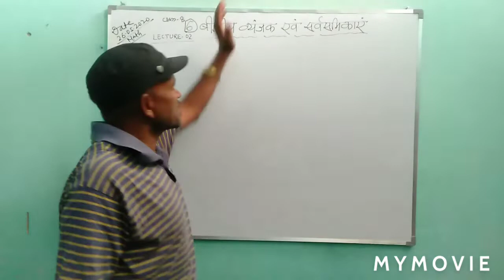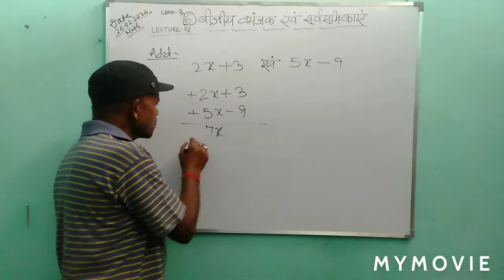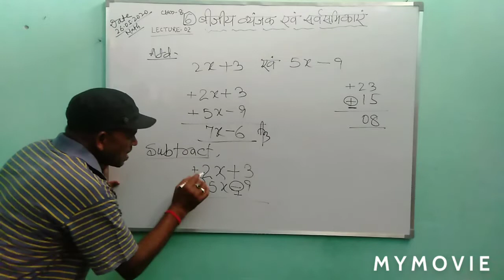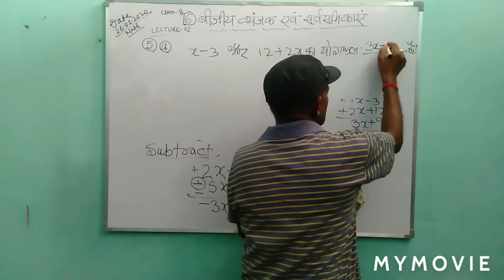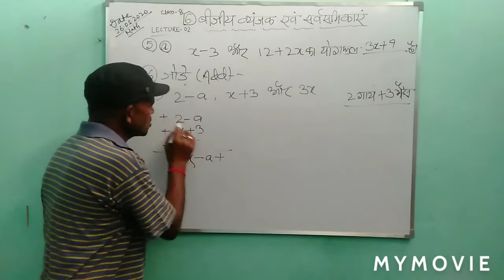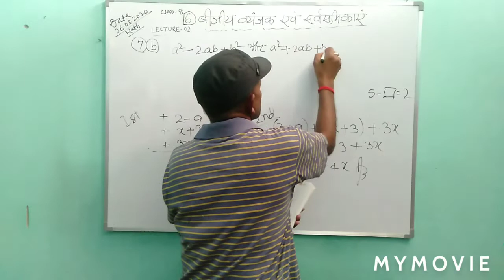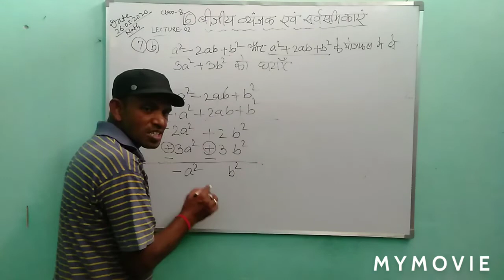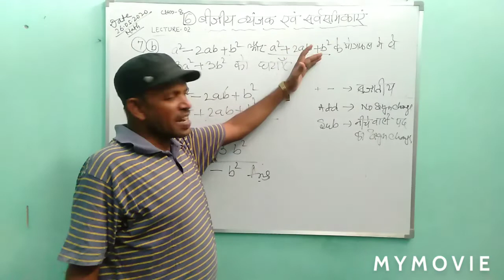बीजीय व्यंजकों का योग एवं व्यवकलन, कक्षा-08 Lecture-02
बीजीय व्यंजक एवं सर्वसमिकाएं ,कक्षा-08 , बीजीय व्यंजनों का योग‌‌ एवं व्यवकलन, अवशेष प्रश्नावली।